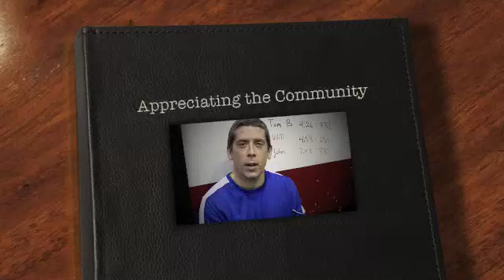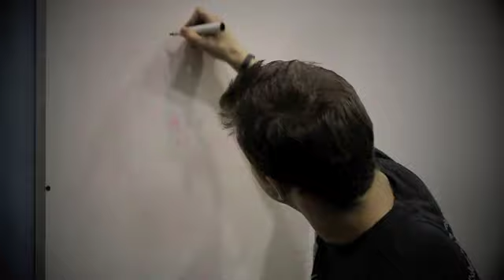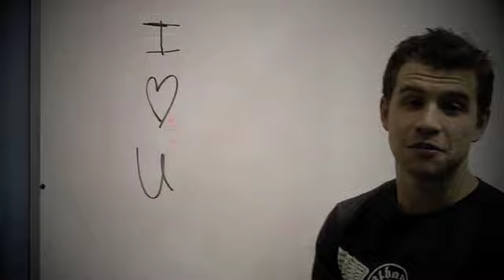Albany, NY CrossFit Gym: Love for the Members of Albany CrossFit and CrossFit Clifton Park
- Coaches of Albany CrossFit and CrossFit Clifton Park express their gratitude to all the members of the community